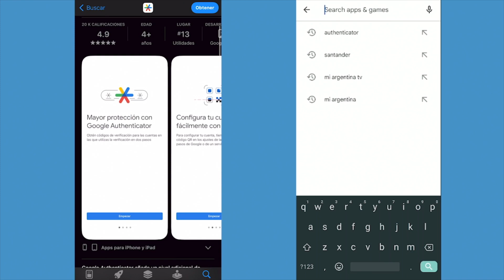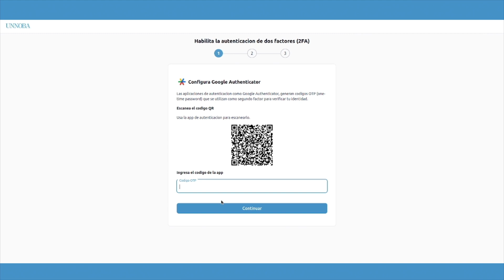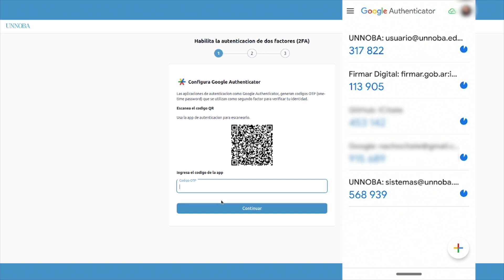2024/ TIC AUTENFICACIÓN DOS FACTORES / UNNOBA